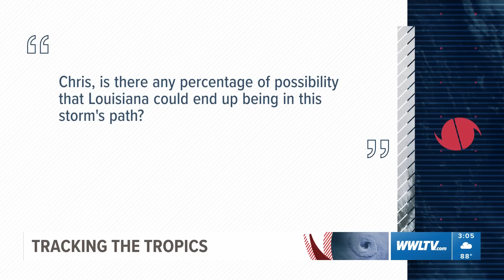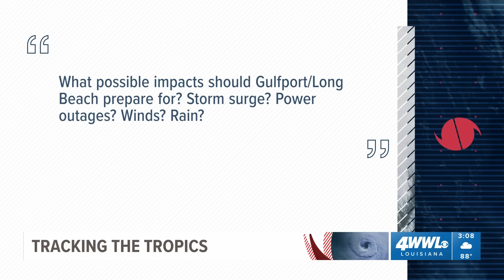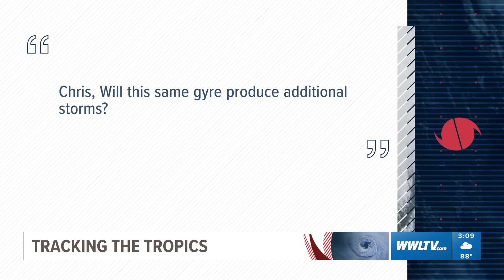Tracking the Tropics Special Update: Developing storm headed toward Florida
An in-depth conversation with Chief Meteorologist Chris Franklin about the developing tropical storm